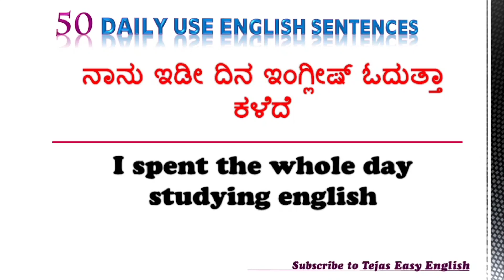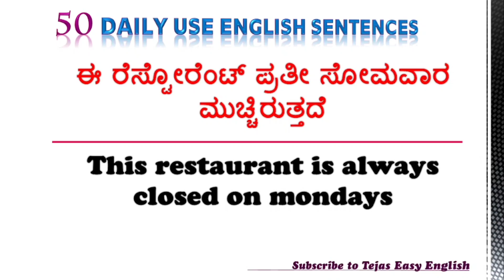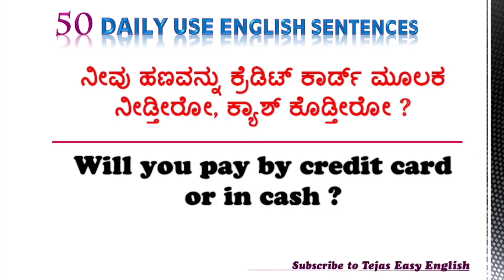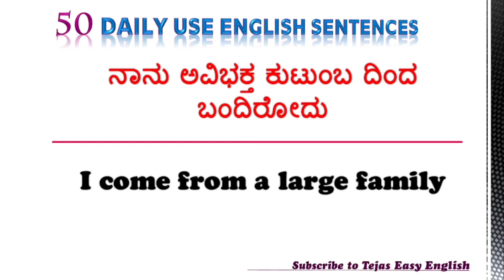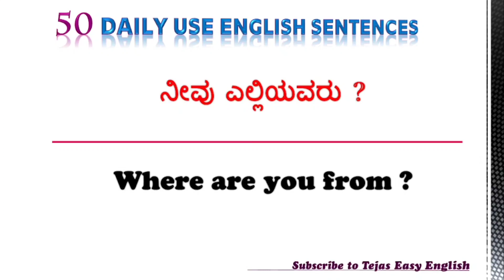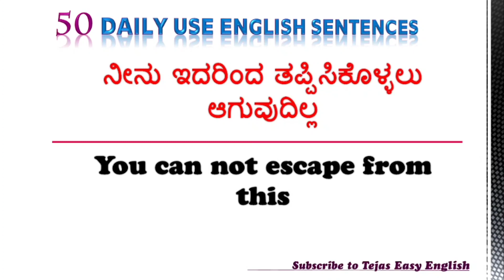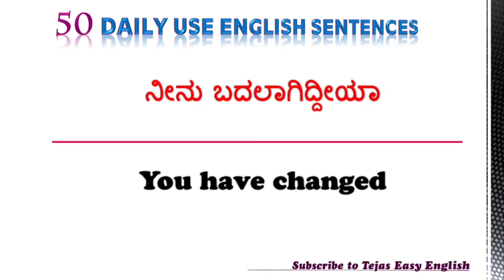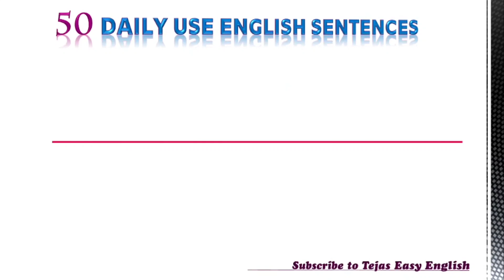Spoken English Sentences|Spoken English through kannada|50 daily Use Questions|Tejas Easy English